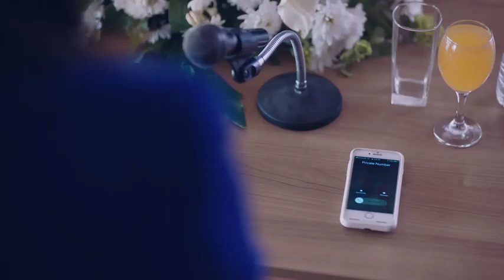مسلسل "ياسر جلال" الحلقه الرابعه